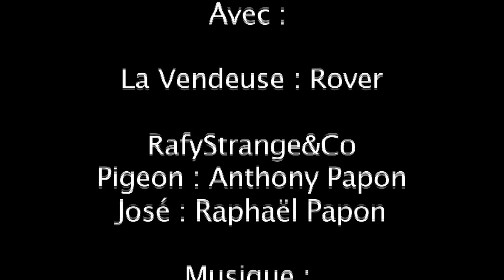Vous êtes des Pigeons ! Episode 2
Le 10 Janvier 2012 Xavier Niel annonçcait le prix des forfaits FREE MOBILE
Lors de cette conférence le PDG d'illiad déclara Vous etes des pigeons et vous le savez
cette phrase a fait beaucoup de mal aux autres opérateurs mais elle a aussi choqué une communauté
LES PIGEONS

voici la suite